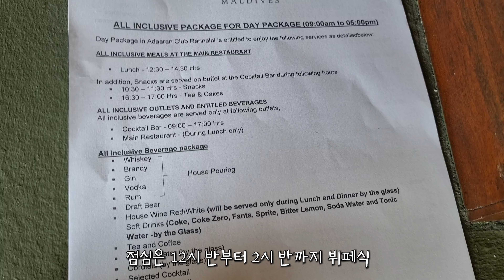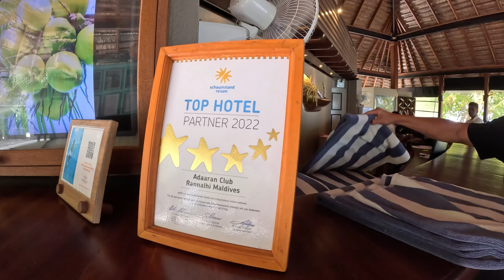10만원으로 100만원짜리 몰디브 리조트 가보기 | Ep.9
몰디브 올인클루시브 리조트 투어!